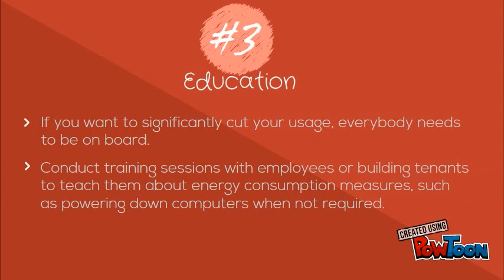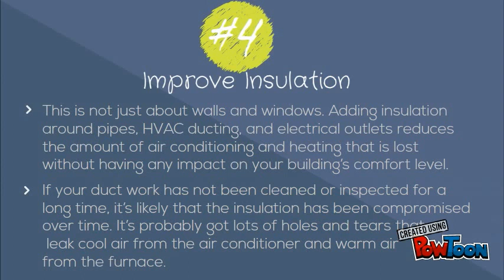5 Energy Saving Tips for Commercial Buildings